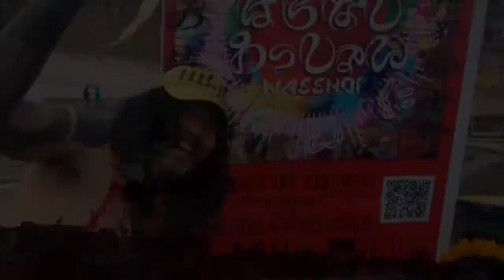Ghung Hanuman - “Shanti Shanti Shanti” 【Varanasi Wasshoi2020LIVE音源(Kosuke Sato drum Mix)】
以前アップしたLIVE音源に さとうこうすけ君(ドラミンゴ) がドラムを足してくれました。

ギターはアイス君(スーパージェットキノコ)

インド、バラナシで行われた ばらなしわっしょい2020 の模様と共に高まってもらえたら嬉しいです。

福運シャクティーのチャンネルにアップロードした動画

映像源は HENTAI TV，さとうこうすけ君、よっぴ のYouTubeやキムちゃんのFacebook、壊れかけのiPhone等から

ばらなしわっしょい 本当にありがとうございました

祭り